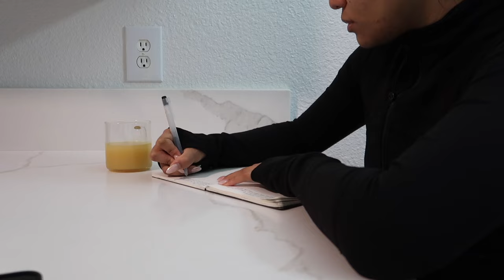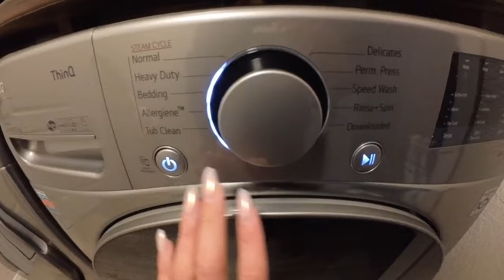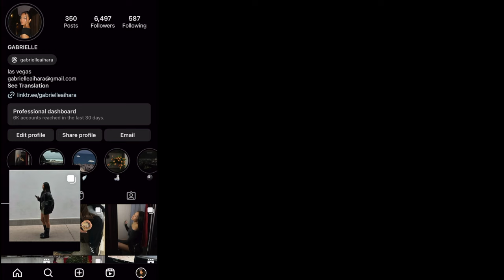a full day of *girl therapy* 🎀🤍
get in besties, we're having a ✨girl therapy✨ day! girl therapy isn't just about spoiling ourselves, it's about holding ourselves accountable to achieve our goals and also treating ourselves because we deserve it!! in this vlog, we are working out, trying new makeup, shopping, getting our nails done & having a self care night - I hope you join! 🫂

0:00-0:13 preview
0:14-0:47 morning routine
0:48-1:46 hi
1:47-2:00 workout with me
2:01-2:40 asmr skin/haircare & caffeine
2:41-3:50 being responsible & doing my hair
3:51-7:14 grwm & trying new makeup
7:15-7:31 ootd
7:32-9:37 shopping!!
9:37-11:24 YSL & aritzia haul
11:25-12:56 new nails!
12:57-13:25 asmr evening skincare
13:26-14:38 unwind w me

ITEMS MENTIONED
anthropologie purse
black sheer long sleeve
black boots
aritzia leggings
alo airlift bra
ice roller
lululemon black zip up
black tumbler

FAQ:
age: 25
location: Portland, OR
camera: Canon Mark G7Xii
editing software: Final Cut Pro X